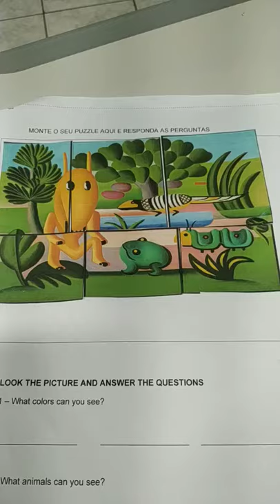And Aminals so and people And Tarsila do Amaral